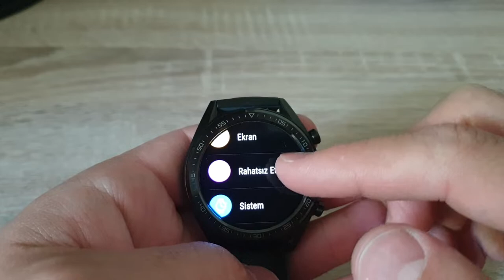Huawei Watch GT Uzun Kullanım Yorumlarım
Transfergo ile Türkiye'ye para gönderebilirsiniz. Benim davetten üye olursaniz ve 50 euro gonderirseniz 10Euro kazanirsiniz.

Linkleri kullanirsaniz kazancli çıkarsınız. Tesekkurler

Videolari Cep telefonum ile boş zamanlarımda çekiyorum. Zaman zaman sıkıntılar olabiliyor. Kusura bakmayın.